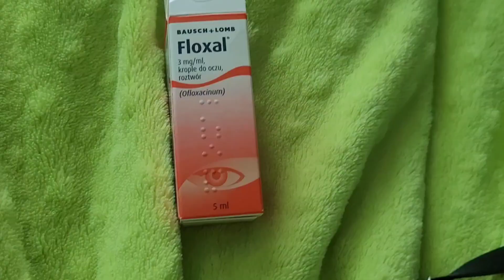9 urodziny żółwi,Miki jest chory😥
Vlog z 3 września, zapraszam do komentowania,by stworzyć wspaniałą społeczność widzów. Na kanale jest ciekawa seria z USA, będzie ona dodawana nadal na mój kanał,zapraszam.

Chapters:
0:00 wstęp
0:41 małe ogłoszenie
1:29 o urodzinach żółwi
1:59 efekt tła do sesji
3:00 prezent?
4:35 sesja
4:58  o chorobie Mikiego
10:00 idziemy do weterynarza
10:38 powrót
10:43 wyjaśnienia- o wizycie, leczeniu
13:00 koniec